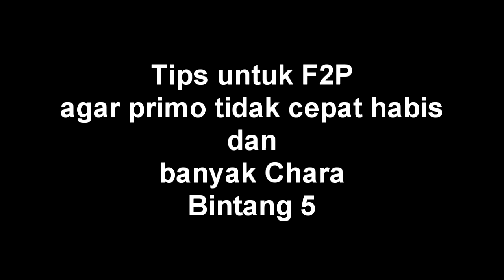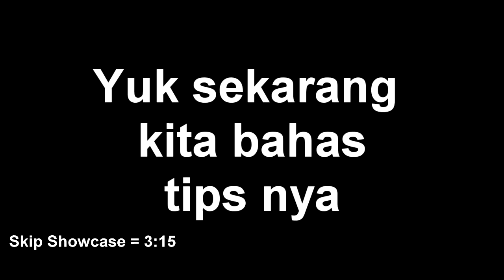F2P Tips - Mendapatkan banyak primogem - Genshin Impact Indonesia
Add aja, nanti dimasukin ke grupnya :)
Have A Nice Day .
And .
Babaii …..